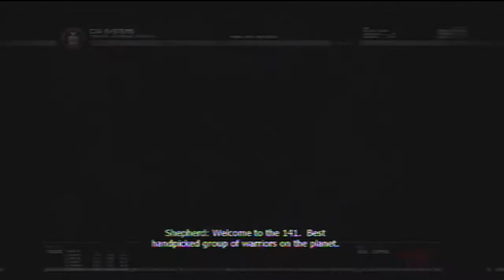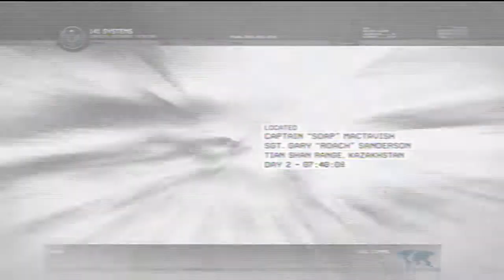Let's Play Modern Warfare 2 Pt. 4: Snowy Wonderland... And Guns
In this part we tackle my favorite level of the game. We infiltrate a Russian base in search of an ACS Module. We now play as Sgt. Gary "Roach" Sanderson of Task Force 141 & go climbing with Captain "Soap" MacTavish